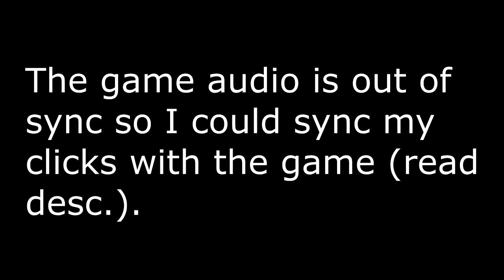Collaboration Medium Demon By saRy & More Live!! - Geometry Dash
First of all, I set my mic to have a 500ms delay when streaming MK Wii with my elgato. and forgot to turn the delay off. I recorded my mic and game audio in the same audio track. When I edited, I moved the track to make the mic in sync, so then the game audio became out of sync for the video. So about the level, I think it may be the first rated megacollab (correct if I'm wrong in the comments). I didn't think the level was that great because of the huge imbalance in difficulty between the first 85% and the last 15% of the level. The last 15% has some gameplay that I've never seen anything like before, such as having to angle your ship upward when going into a cube portal to fall onto an orb at the right time. I'm not saying this gameplay was good for lol. And also I haven't really seen gameplay like the gameplay at 98%, which I was lucky enough to only die at once.

This video was shot on February 2nd 2019. As always, enjoy the video :D